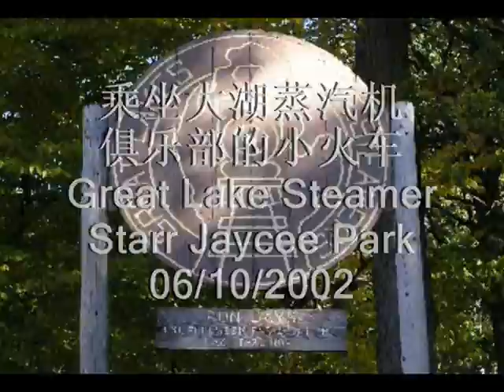Leon & Mini Train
Leon ride on mini train made by members of Great Lake Live Steamer.